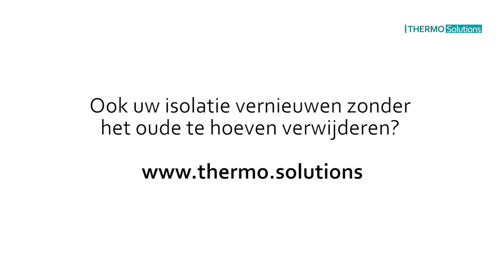In gesprek met Herman - "Isoleren is ook ventileren, dus we hebben een centrale afzuiging genomen."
"We wilden eigenlijk alleen de vloer- en gevel isoleren, maar isoleren is ook ventileren, dus we hebben ook een centrale afzuiging afgenomen."

Kan uw woning ook beter worden geïsoleerd? Voorzie het simpel en snel van een upgrade! 🔍 Check beschikbaarheid voor uw woning